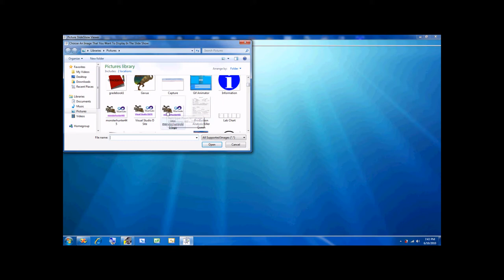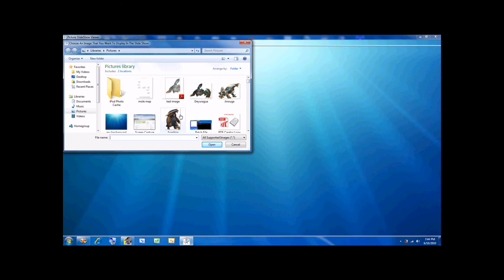Visual C++ 2008 & 2010: Advanced Picture Slideshow Viewer